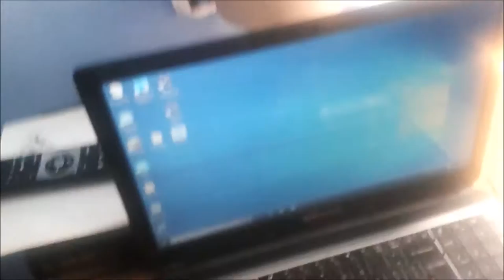Am An Editor!?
Stalk Me:
Goggle+: Jay Miller
Do to go to my channel

Video Own By Jay Miller